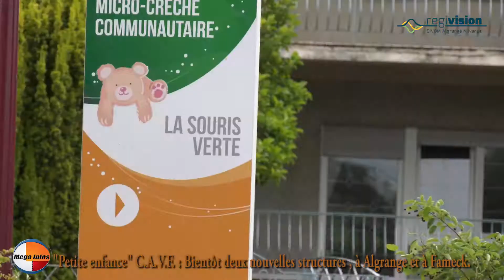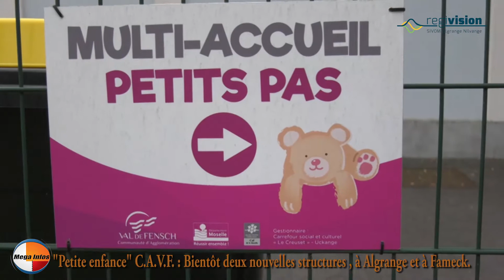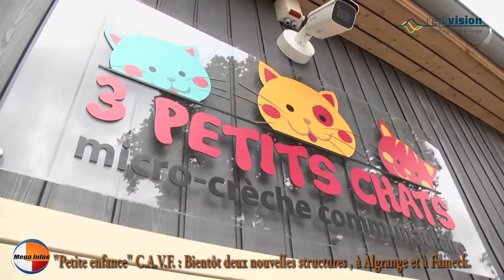regivision. : "Petite enfance" C.A.V.F. : Bientôt deux nouvelles structures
Reportage regivision.megainfos :
 "Petite enfance" C.A.V.F. : Bientôt deux nouvelles structures